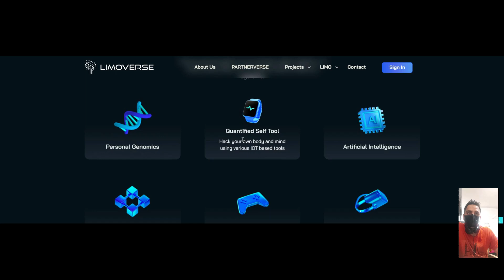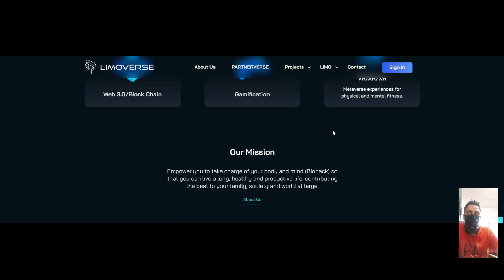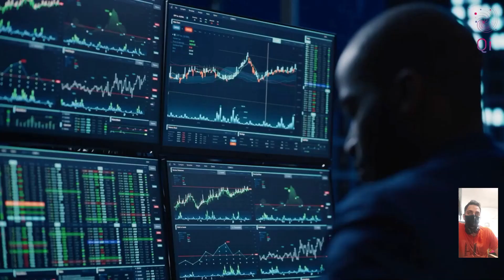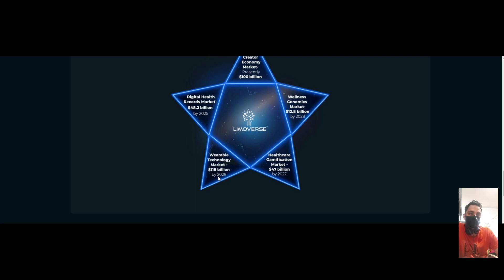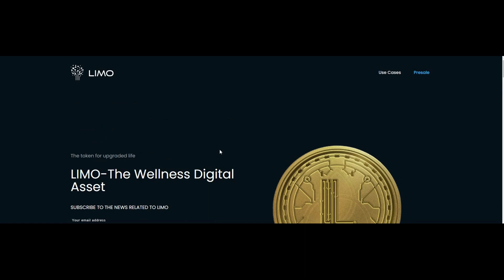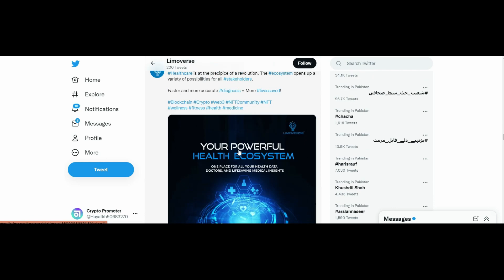Limoverse is a metaverse platform for health that provides various beneficial features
Limoverse is a metaverse platform for health that provides various beneficial features for users. Limoverse provides a service where users can exercise and get rewarded for it. Limoverse is an innovative metaverse platform because it focuses on the health sector, which is a huge sector and has a lot of potentials, considering that so many people are exercising today, and therefore with the size of this sector it is great for Limoverse to offer its services. So it is hoped that with Limoverse this will be able to become a metaverse platform where everyone who takes care of their health can get rewards from their workouts.

Forum Username: majnokhan2021

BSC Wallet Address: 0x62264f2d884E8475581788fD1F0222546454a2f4